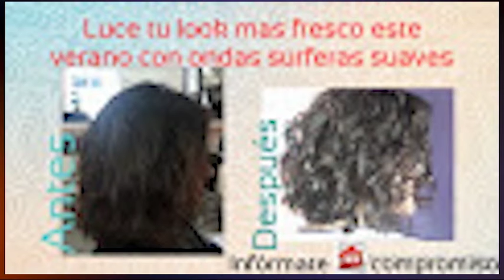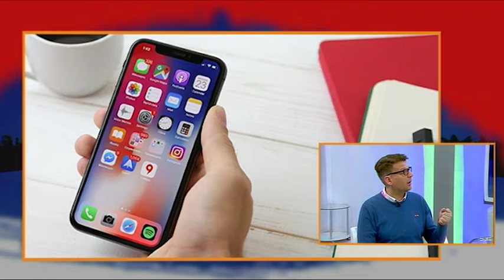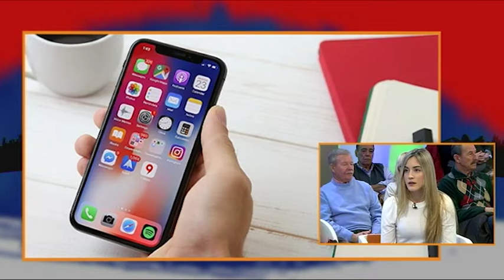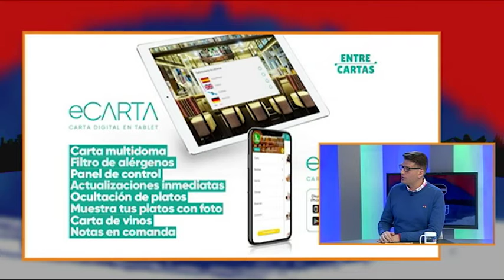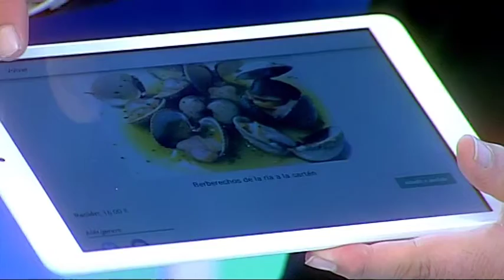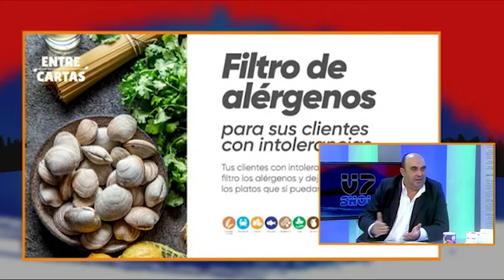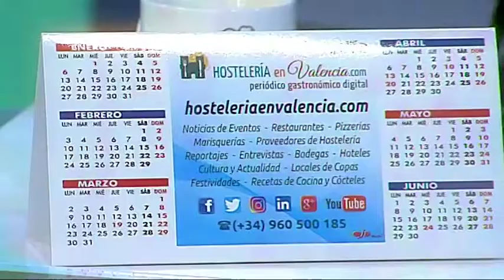V7 Show 10-01-2020 / Programa 1023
¡Comenzamos el programa divirtiéndonos con el Público! Pero, además de eso, recibimos en plató a Lourdes Zamorano, Maria de Paco, y a nuestros amigos de "Hostelería en Valencia".